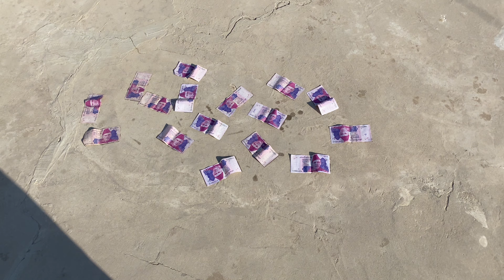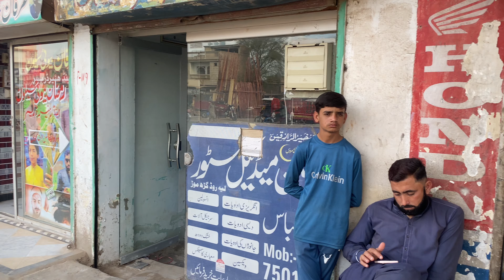Ramzan Mubarik 🥰❤️ 9th Sehri or Aftari | Lasani Vlog